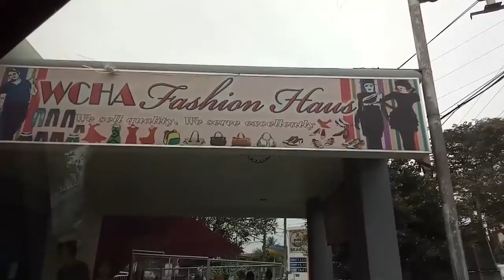Ukay lang naman kami!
Eh ano naman kung nag Uukay ako ng dami!?
Mas mura kasi dun...
Let us be praktikal.